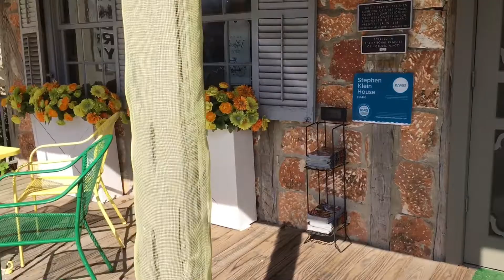My little Vloggie today!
January 20,2020